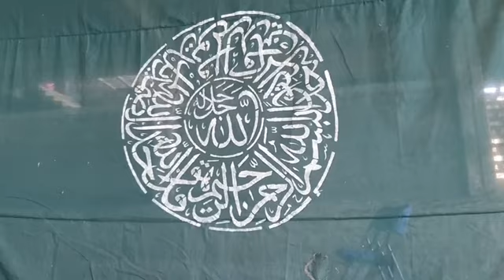MadjLiss de Abdoulfatahou Mssa Abdoulwahab & Echata Ali Bachir Mbéni